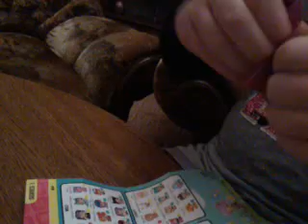MYMINI MIXIEQS KIKI ZAHORIKOVA ROZBALOVÁNÍ A PŘEDSTAVENÍ